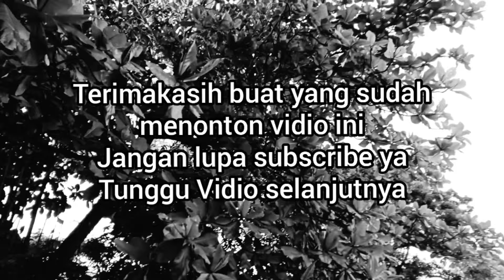Vlog kerja overtime di hari Minggu 26/7/2020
Terimakasih buat sub"ku semuanya terimakasih karena kalianlah yg bisa membuat saya smngat trus untuk bikin Vidio. 🙏.  Terimakasih bos"kiu.   Salam klewangfans semuanya😁😁